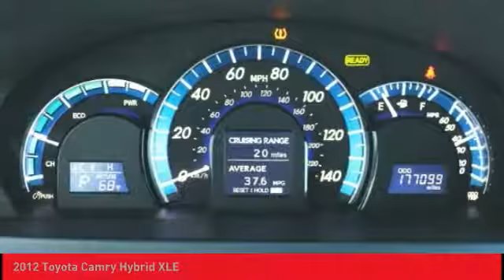2012 Toyota Camry Hybrid O'Fallon IL T19805B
2012 Toyota Camry Hybrid XLE

Newbold Toyota
1282 Central Park Dr

Magnetic Gray Metallic 2012 Toyota Camry Hybrid XLE FWD eCVT 2.5L I4 Hybrid DOHC CLEAN CARFAX VEHICLE HISTORY REPORT- NO ACCIDENTS, 2.5L I4 Hybrid DOHC, 4-Way Power-Adjustable Front Passenger Seat, Alarm & Immobilizer Anti-Theft System, Convenience Package, HomeLink Universal Transceiver, Integrated Back-Up Camera w/Static Line, Leather Door Trim, Leather Package, Leather-Trimmed Ultrasuede Seats, Moonroof Package, Multi-Stage Heated Driver & Passenger Seats, Navigation System, Radio: AM/FM/CD Player w/Display Audio/Nav/Entune.brbrRecent Arrival! 40/38 City/Highway MPGbrbrAwards:br  * 2012 KBB.com Best Resale Value Awards